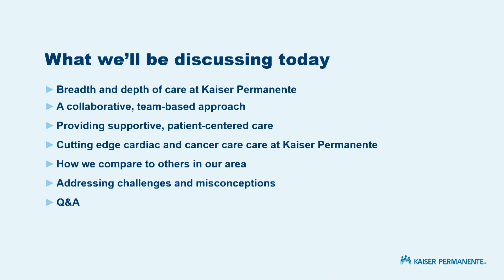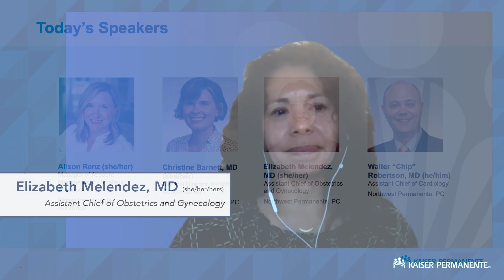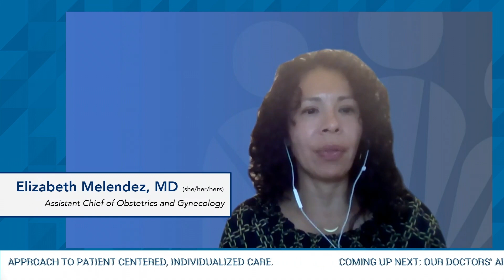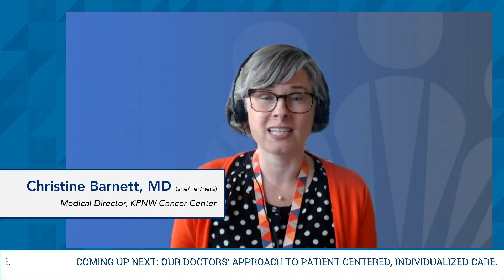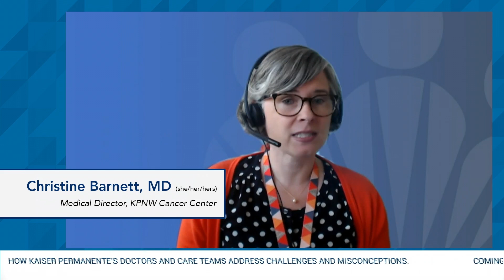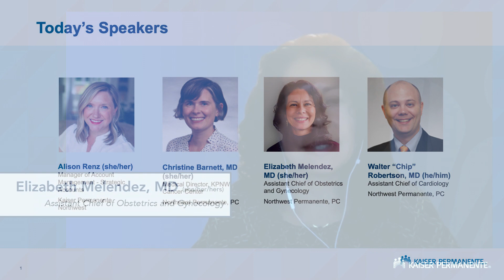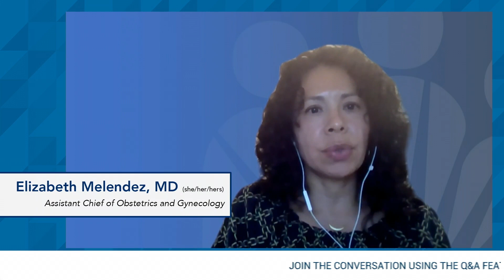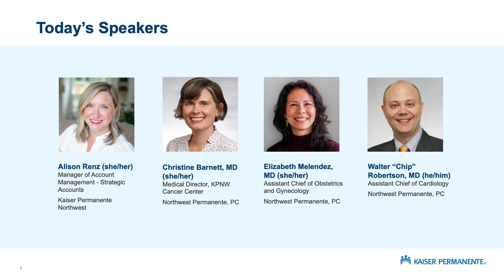Speaker Series: Specialty Care and the Art of Patient-Centered Care | Kaiser Permanente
Guiding patients along their personal care journey takes more than great skill. It takes incredible compassion. Whether our members need advanced cancer treatment or lifesaving cardiac surgeries, have urgent pregnancy needs, reproductive health questions, or anything from major to minor health concerns, our doctors’ patient-first philosophy helps our members access coordinated clinical care, health education, and support tools that respect their individual values and needs. And it’s an approach you won’t find anywhere else.

In this webinar recording, you'll learn how Kaiser Permanente’s patient-centric philosophy helps improve both the quality of care — and the quality of life — for our members.